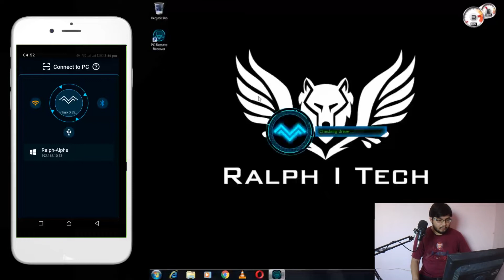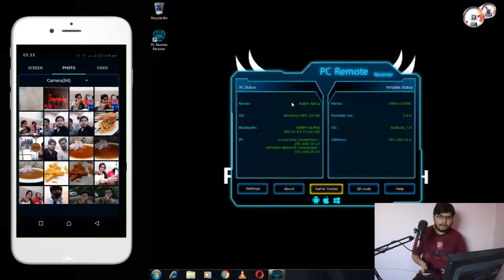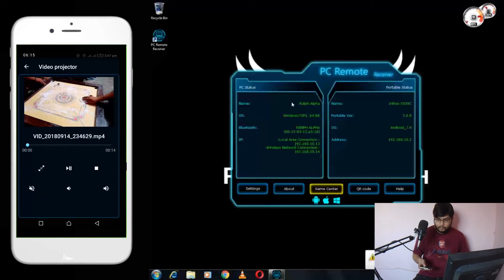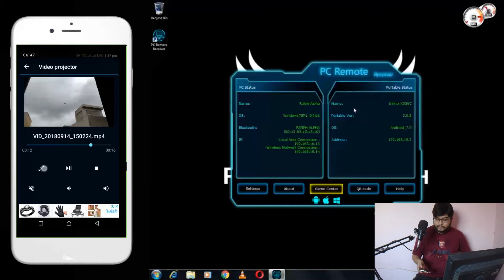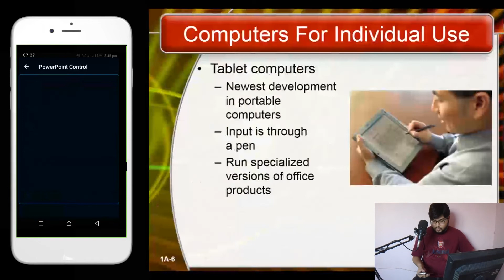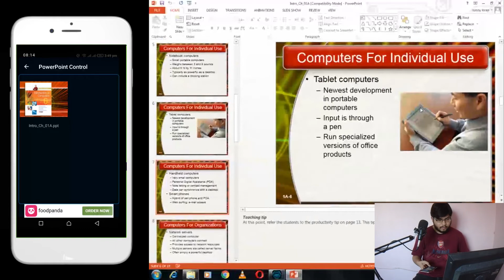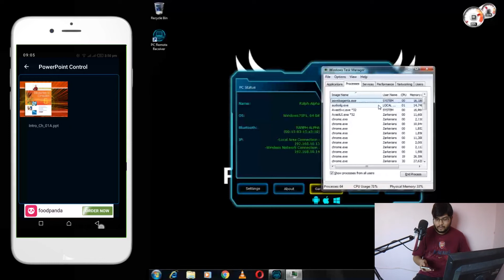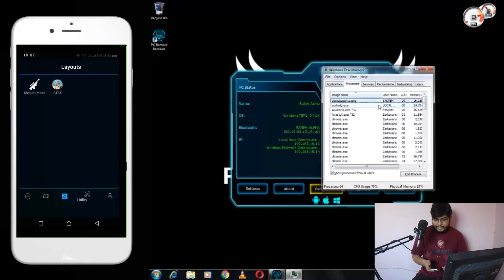Monect PC Remote Review | Part 2 | Ralph I Tech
Give Your Opinions and Suggestions

Previous Video: Monect PC Remote Review | Part 1 | Ralph I Tech